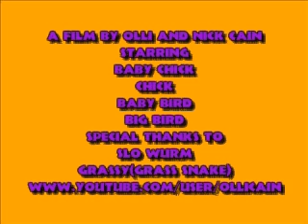Clyst Heath "How A Bird Grows" by Olli Cain and Grandad and Dad